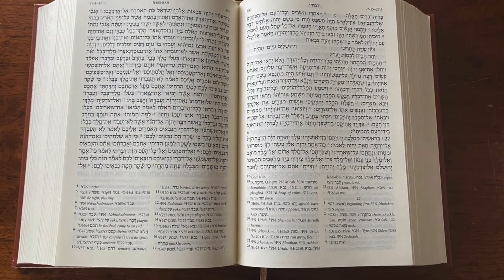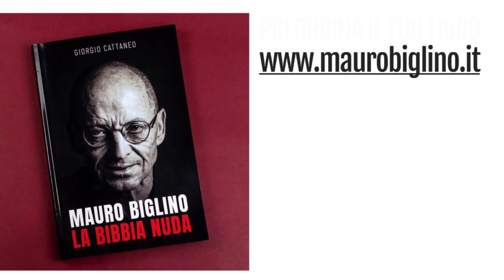🎂 INSTANT VIDEO - MAURO BIGLINO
Mauro Biglino ringrazia tutti gli amici per aver contribuito al successo del canale YT "ilveromaurobiglino" che ha superato in un anno gli 80.000 iscritti. Condivide inoltre la piacevole sorpresa per l'ingresso nella collana Oscar Bestseller Mondadori del libro "La Bibbia non l'ha mai detto" (di Mauro Biglino, Lorena Forni) e per le numerosissime prenotazioni del libro "La Bibbia Nuda" autografato da Mauro stesso, in uscita il 25/3.
Puoi trovare informazioni sul nuovo libro "La Bibbia Nuda" sul sito ufficiale